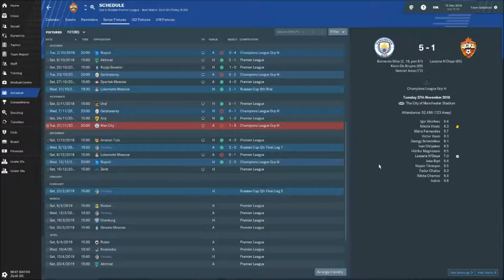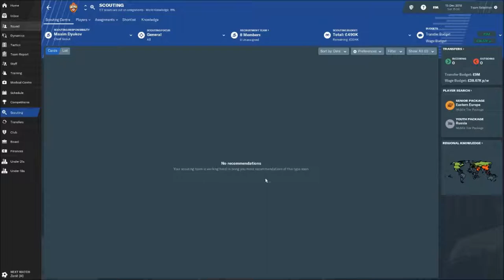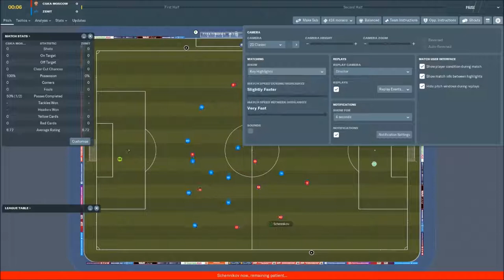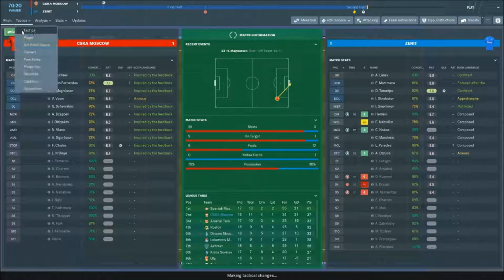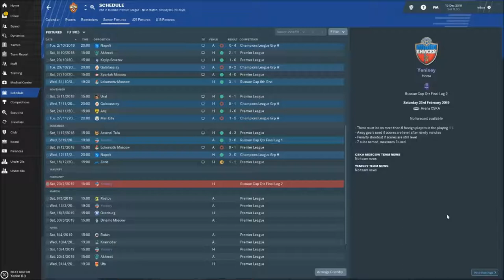Football Manager 2019 CSKA Moscow part 5 The winter break begins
Yo guys whats going on its time for us to take on zenit and enter the winter break where we now have some money to spend. Will we be able to make some deals that help the club achieve top place this season?